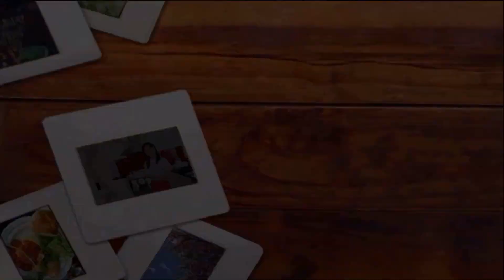របៀបធ្វើបាយត្រៀប Khmer dessert Sweet Black Sticky Rice Special Pudding With Young Coconut Topping